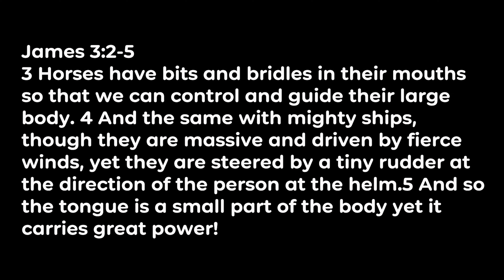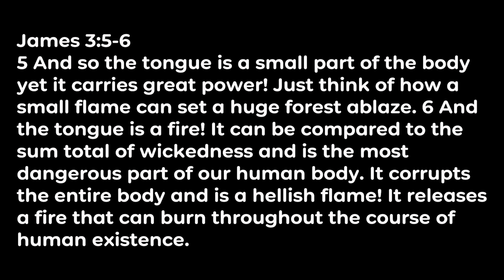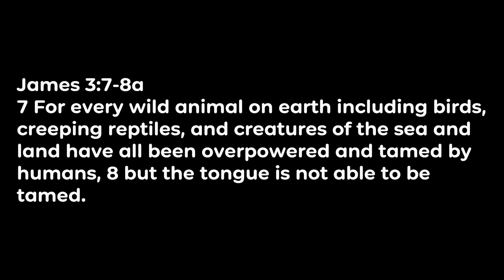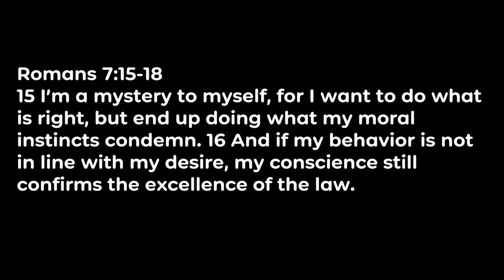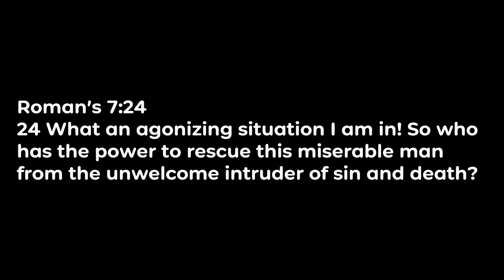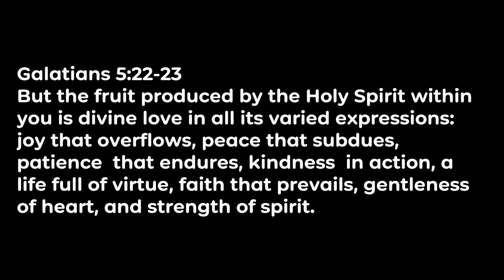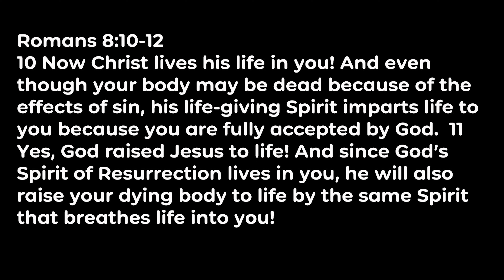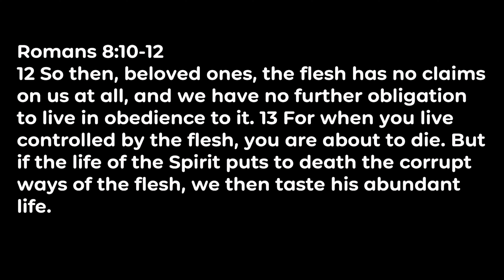HANDLE YOUR SHIP - Ruben Remedios | Get Your Ship Together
Some of the most miraculous moments in the bible occur in some form of water craft.  In this series "GET YOUR SHIP TOGETHER" we unpack some of the stories where a SHIP can represent, life, speech or purpose.

Our church goes LIVE right here on YOUTUBE on SUNDAYS at 4PM